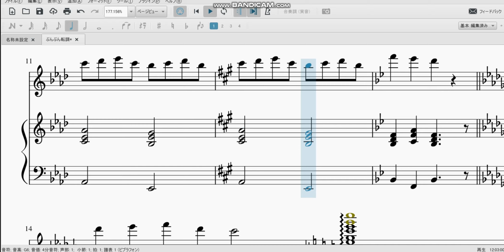毎小節ごとに転調するぶんぶんぶん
大変だ